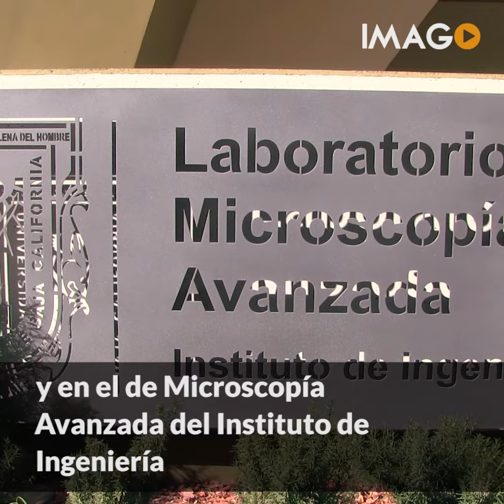Laboratorio de Microscopía Avanzada - IMAGO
La nanotecnología tiene una infinidad de aplicaciones en la salud y la industria. En el Laboratorio de Materiales Avanzados y el de Microscopía Avanzada del Instituto de Ingeniería se estudia y aprovechan las sustancias activas de algunas plantas para generar sustancias para la medicina y la industria farmacéutica.